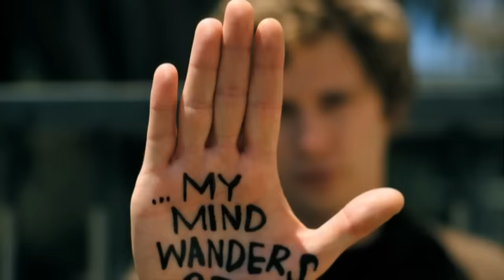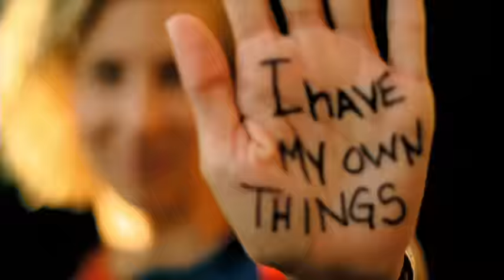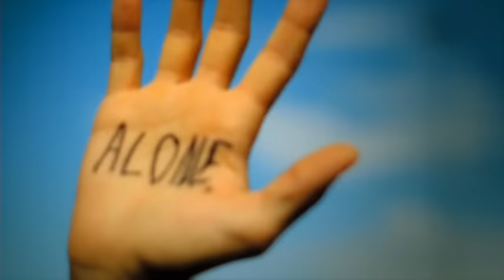The Rocket Summer - Do You Feel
Music video by The Rocket Summer performing Do You Feel. (C) 2008 The Island Def Jam Music Group